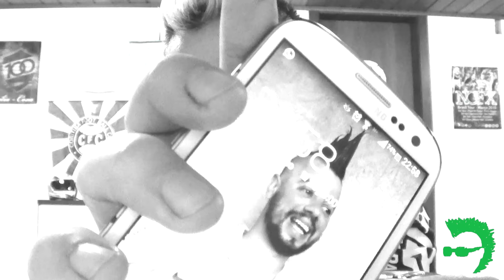Ultrapassando a Beira do Caos